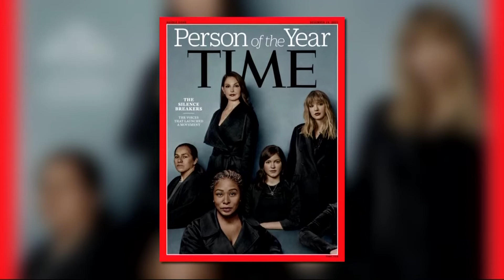Talking Politics: Pelosi Stemwinder / MeToo for Men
KPIX 5's Phil Matier, Politico's Carla Marinucci and former S.F. mayor Willie Brown discuss Nancy Pelosi's epic 8-hour speech in Congress. Also: Marinucci's scoop regarding Cristina Garcia, head of the Legislative Women's Caucus, accused of groping a male staffer. (2-11-18)